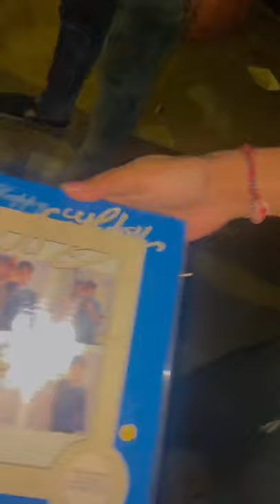MY 19TH Birthday 🥳 🥂 Grand Celebration | TUSHAR MEHTA | 2021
I hope you liked this vlog! Aage bahot naye and interesting vlogs aane wale hai so tuned!

Lifestyle, Entertaining Contents, Exploring New Unseen
Best of My for Contents!